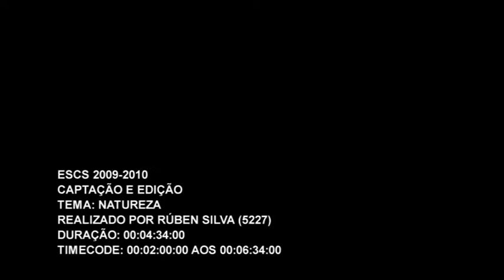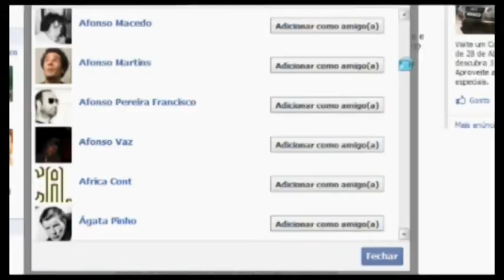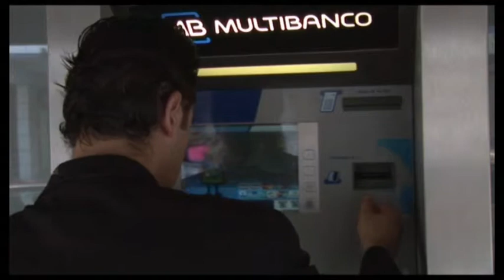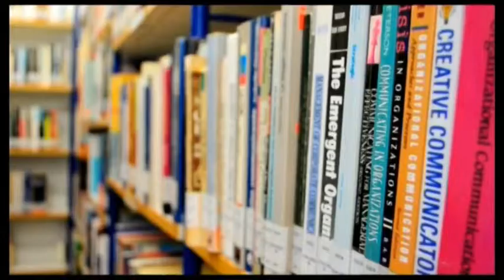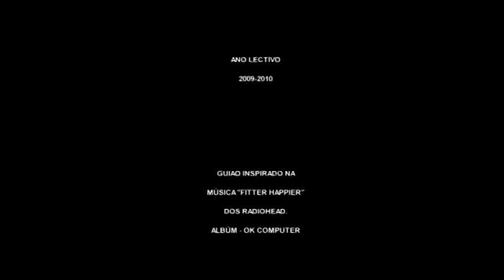Rúben Silva 5227.mpg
Documentário produzido em 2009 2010 na disciplina de captação e edição do curso de audiovisual e multimédia da Escola Superior de comunicação Social. professores Paulo Barbosa e rato Machado. realizador Rúben Silva